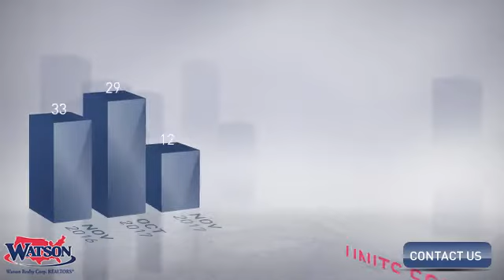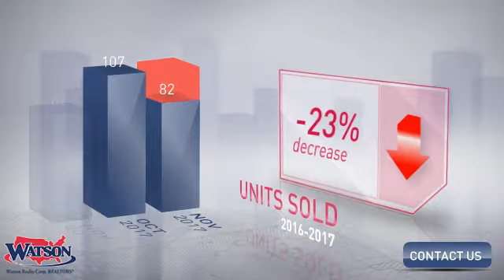OrmondÂ Beach Market Update,FL, Real Estate Market Update from Watson Realty,December, 2017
Watson Realty Video Update recapping market activity within OrmondÂ Beach Market Update, FL, during the month of December, 2017